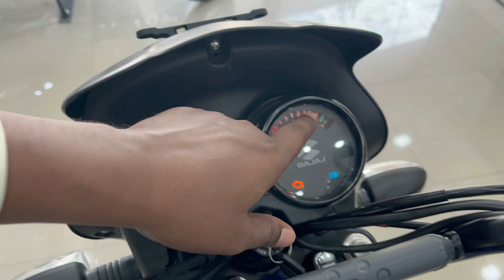2022 wali bajaj ki CT 110 X ‼️ 2022 New Bajaj CT 110 X 🔥 | Detaild Review ✅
2022 wali bajaj ki CT 110 X  😱 2022 New Bajaj CT 110 X 🔥 | Detaild Review ✅

Pioneer Bajaj Sakinaka Mumbai 72

Address:SHOPE NO 1 SHAUKAT ALI COMPOUND NEXT TO ANNA SAGAR HSG SOCIETY SAKINAKA, MUMBAI Maharashtra 400072

1. bajaj ct 110 x bs6 mileage

2. bajaj ct 110 x on road price

3. bajaj ct 110 x bs6

4. ct 110 x bs6

5. bajaj 110 x disc price

6. bajaj ct 110 x

7. bajaj ct 110 x bs6 mileage

8. ct 110 x new model

9. bajaj new bike

10. ct 110 x new bike